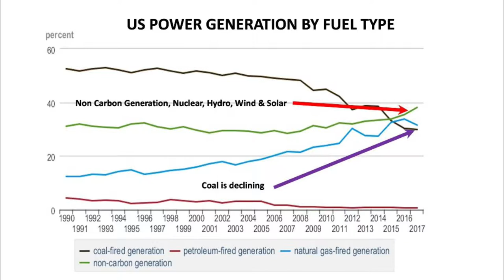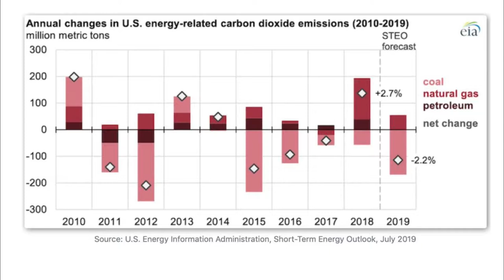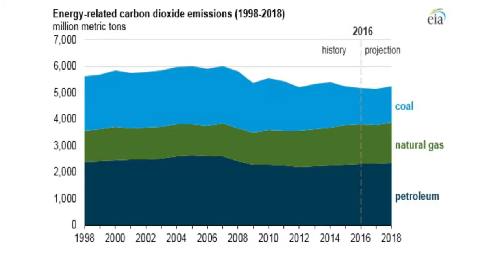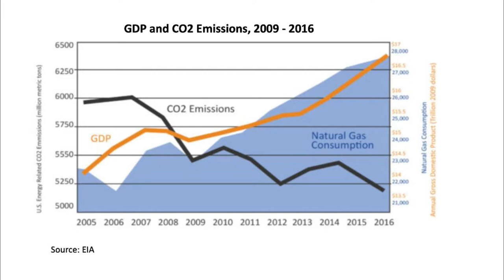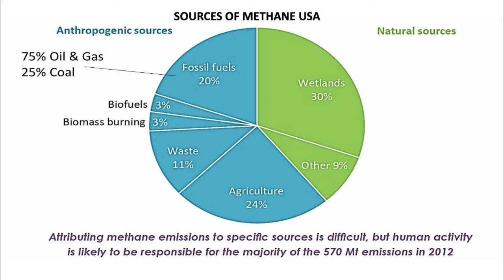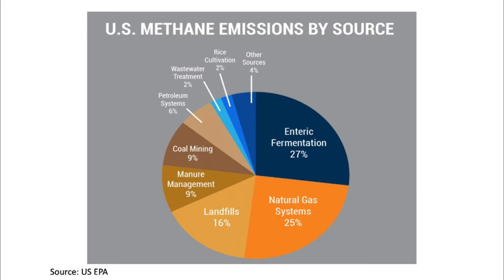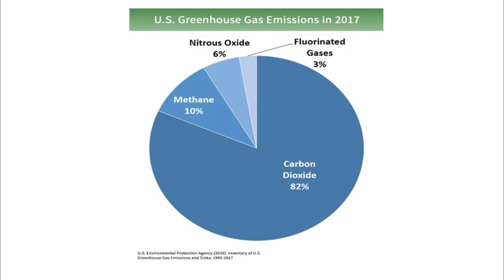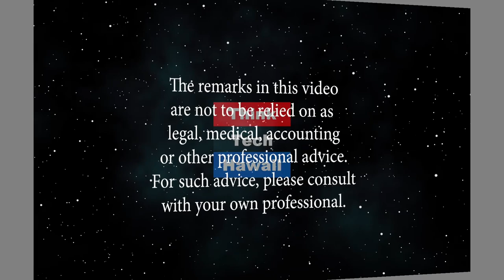The Role of Methane in America (Energy In America)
Energy in America.  Jay Fidell and Lou Pugliaresi discuss the rising levels of methane and what the causes are.